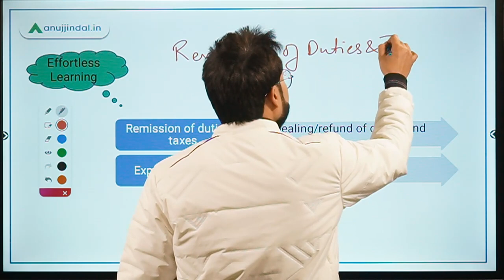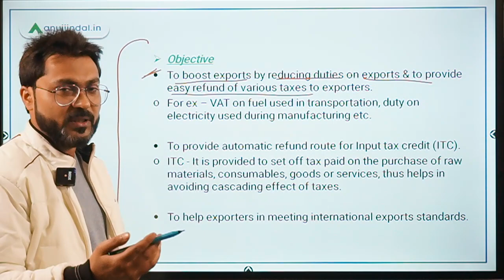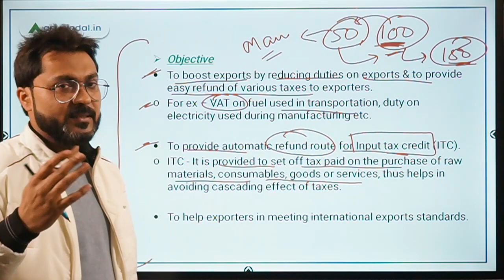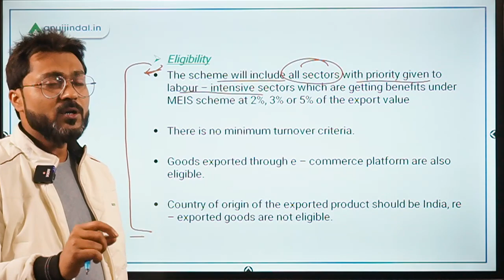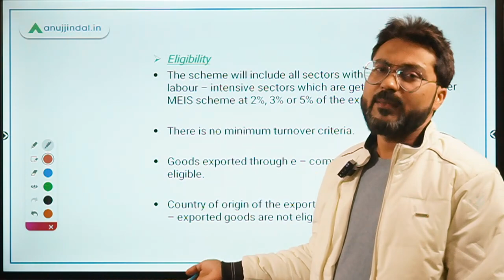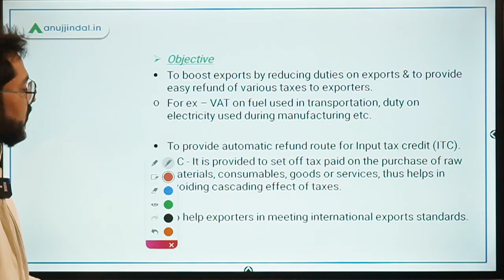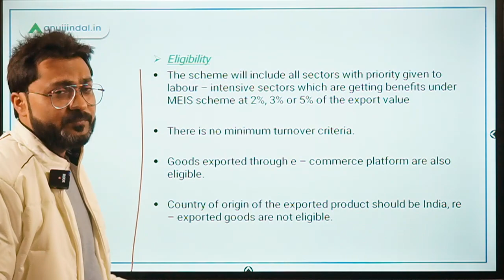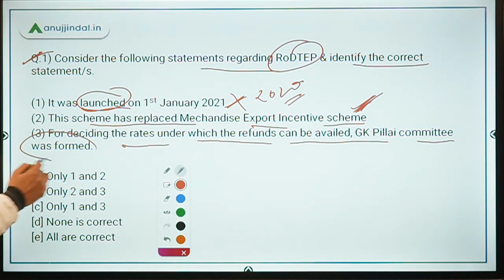RoDTEP Scheme | Government Schemes Made Easy - by Manish Mishra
In this session, we will discuss about Remission of Duties and Taxes on Exported Products.
We will also discuss some questions based on it.